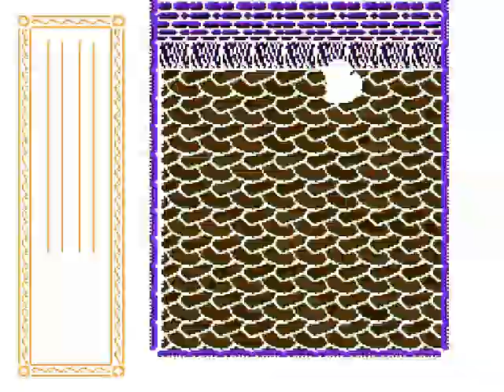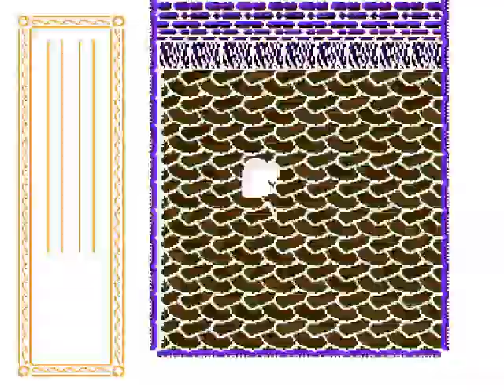Let's Play Willow BLIND Part 10: The Grape Castle Of Emptiness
Long ago, in a time of magic and sorcery, an evil sorceress named Queen Bavmorda ruled the land under a reign of terror.
A baby has been born who, legend foretells, will destroy the wicked ruler but the Queen vows the slay the child first. Now the villagers of Nelwyn must band together to assist Willow, the child's chosen protector.
As Willow, you must travel through mysterious forests and villages - first evading the Queen and her demons, then plotting to end her reign of terror. You will accumulate an arsenal of swords, shield, and most importantly magic, which are necessary for your final confrontation. Outnumbered by the Nockmaar Army, you must rely on inner strength and determination to destroy the evil Queen - before it's too late!